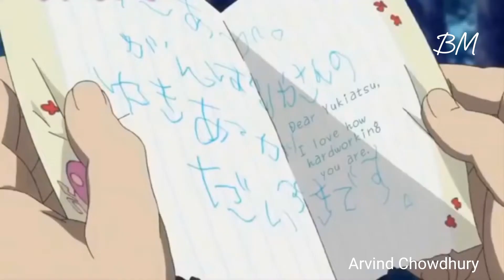STAY - [AMV] - ♡Anime MV♡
Amv
Anime amv
Music song
STAY amv

I  love @AnimeMVSensei  his amvs